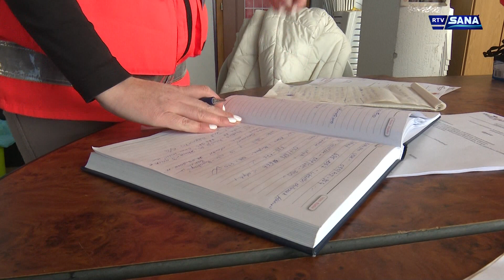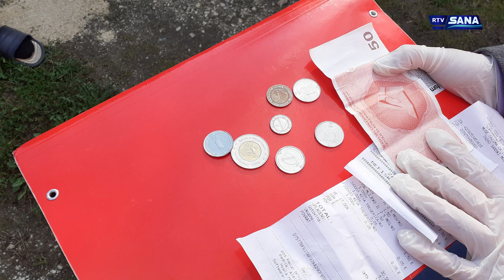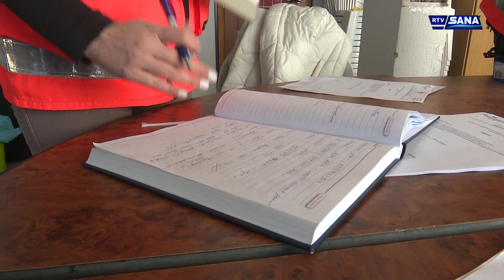Hronika Sana 25.3.2020.